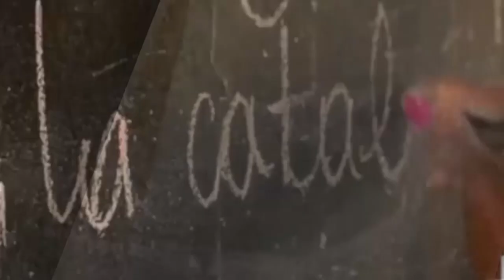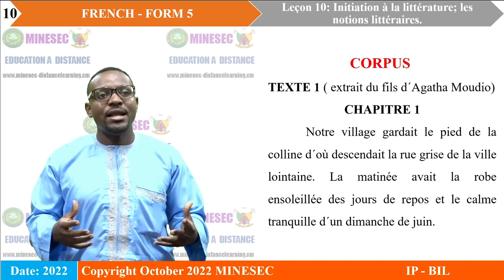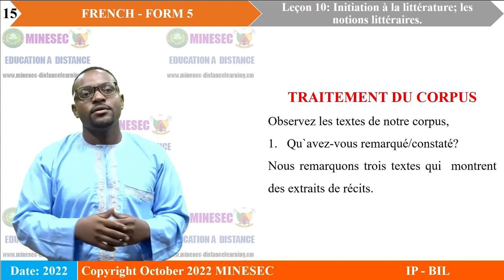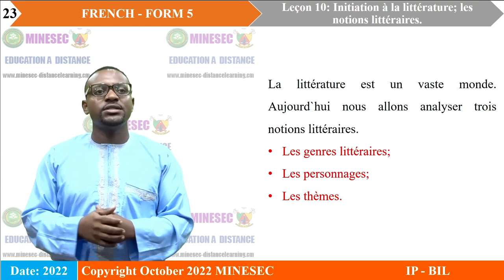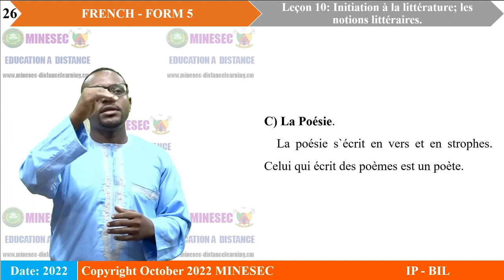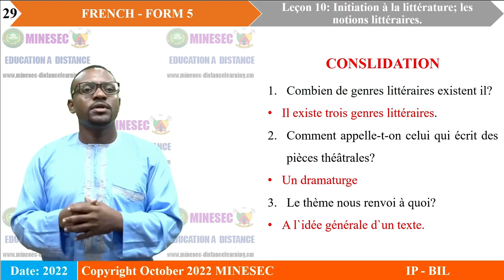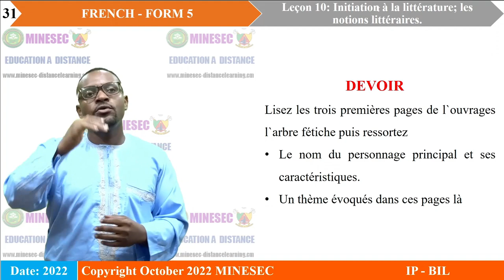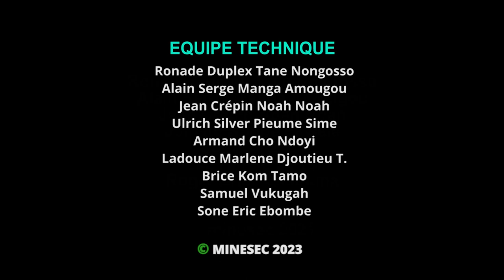IP-BIL FRENCH Form 5 Leçon 10 Initiation à la litterature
FRENCH Form 5 Leçon 10 Initiation à la litterature